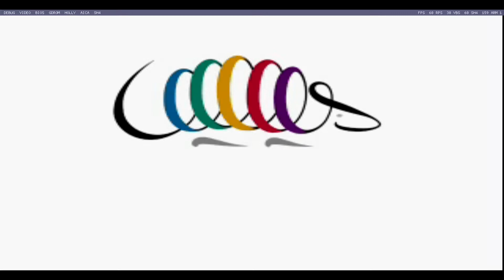Emulação - Expendable jogável no Redream (emulador de Sega Dreamcast)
Informações do teste (Test Benchmark Results):

Total de frames analisados: 14356 frames
Tempo do benchmark: 230211ms
Framerate mínimo: 42 fps
Framerate máximo: 63 fps
Média de framerate: 60 fps

Performance: 100.0%

Setup usado no teste:

CPU: Core i3 3.10 GHz
RAM: 4 GB DDR3
GPU: GTX 460 SE